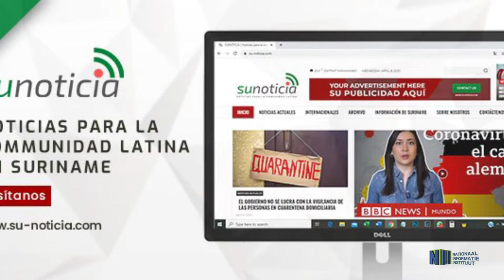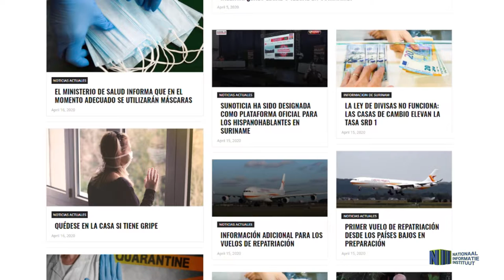SUNOTICIA, INFORMATIEPLATFORM OVER COVID-19 VOOR SPAANSSPREKENDEN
Op initiatief van SuNoticia, een Spaanstalig nieuws en informatieplatform voor Spaanssprekenden, worden vanaf 15 april alle updates op de COVID-19 website vertaald naar het Spaans. De Spaanssprekende gemeenschap in Suriname heeft deze behoefte zelf kenbaar gemaakt. Via de website zullen zij nu optimaal worden voorzien van COVID-19 informatie vanuit de eerste hand. De Spaanstalige COVID-19 updates zijn te lezen op